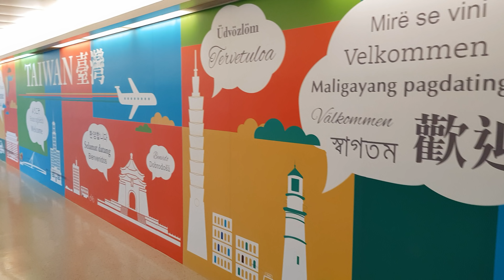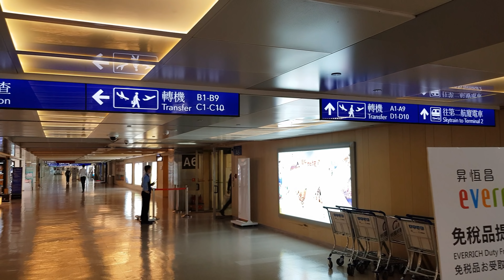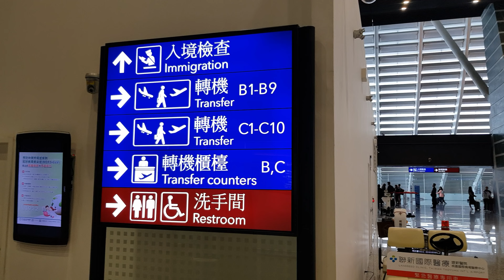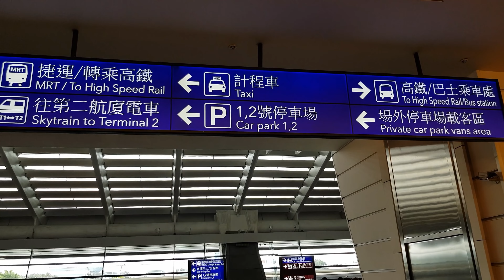(Travel Vlog) Taoyuan Airport Terminal 1 Arrival Taipei Taiwan Travel